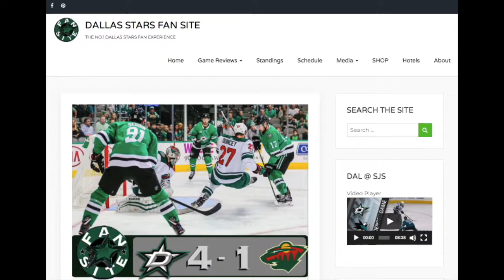NHL Top 20 Defense | John Klingberg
After another fantastic year the Dallas Stars AllStar John Klingberg finds himself in the top 10 amongst all Defensemen in the NHL.